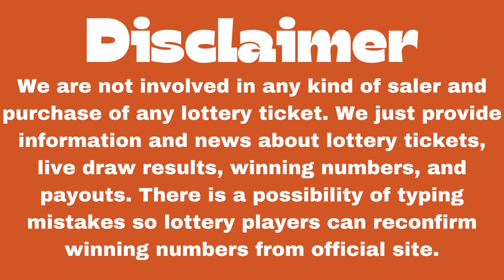Virginia Night Lottery Results 13 Apr, 2023 - Pick 3 - Pick 4 - Cash Pop - Bank a Million- Powerball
Today April 13, 2023, Find here uploaded Virginia Lottery Results, Top payouts, and winning numbers for today and past 30 days in this video. These Virginia Lotteries are draw at night time.

The Virginia Lottery live draw results are released in Night daily 11 p.m., ET by The Virginia Lottery is an independent agency of the Commonwealth of Virginia broadcasts.

Check here past 30 days Virginia Lottery results history.